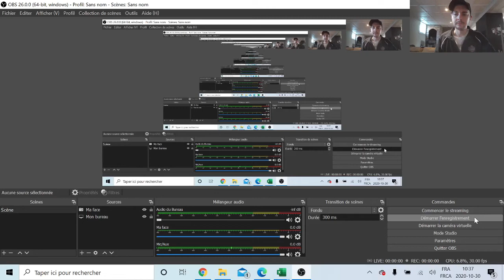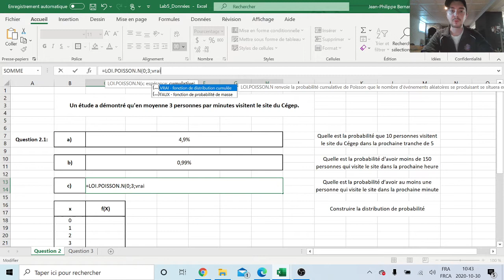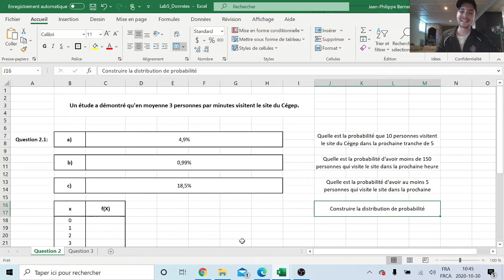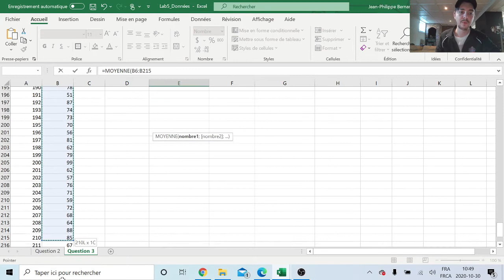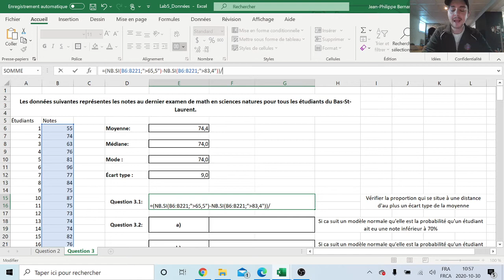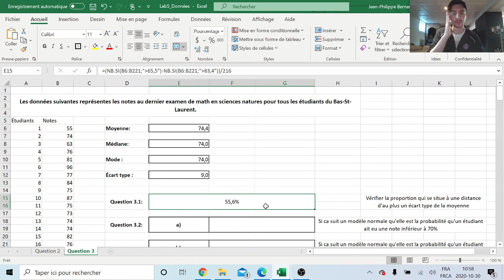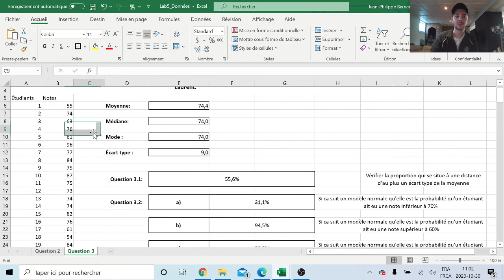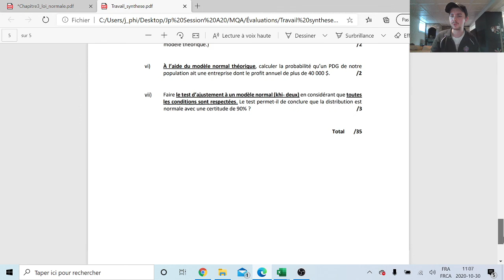Loi de Poisson et loi normale Excel